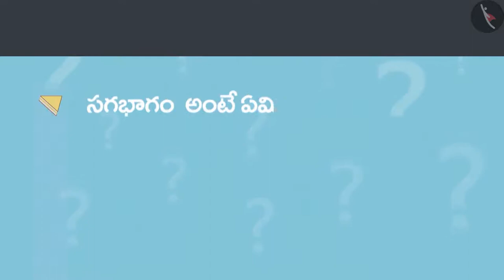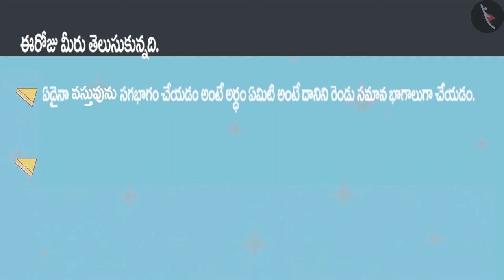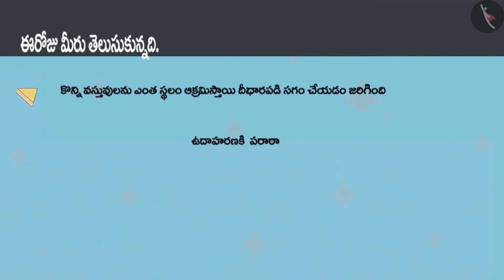సగభాగం | Part 1/3 | One-Half (1/2) | Telugu | Class 4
సగభాగం | Part 1/3 | One-Half (1/2) | Telugu | Class 4 | భిన్నాలు | कक्षा 4 | NCERT | అర్ధ మరియు పావు

Equivalence of fractions | Fractions | Grade 4 | NCERT | Halves and Quarters

Welcome to part 1 of Equal Halves. In this video, we will discuss the concept of Equal Halves.